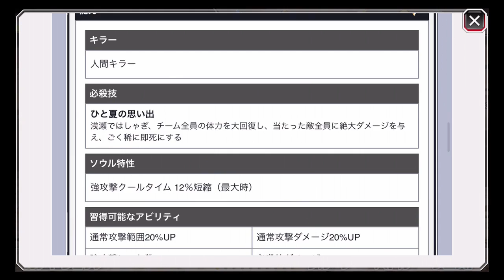BLEACH ブレソル実況 part1439(ガチャ前評価 バカンスガチャ サマーパーティー)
ガチャ前評価 バカンスガチャ サマーパーティーです。